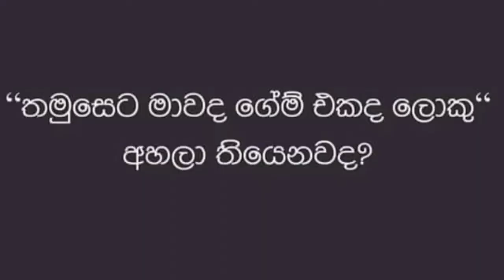i am a rider